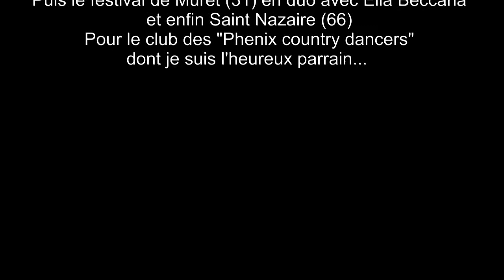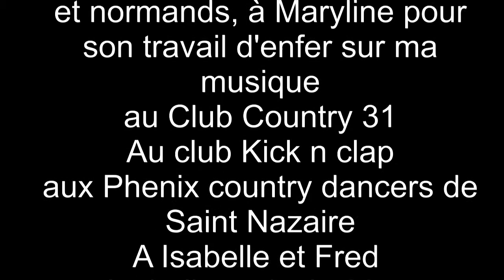Footloose, Only the brave tour...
Le musique est en intro sur l'album 2 de "Only the brave", et les concerts sont ceux de Vire , Brest, Lyon, Muret et Saint Nazaire... Un petit montage sur une semaine de rêve et des amis partout...